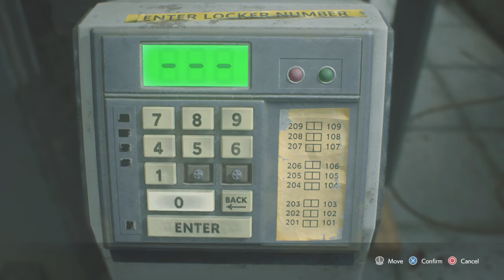RESIDENT EVIL 3_20200407101906